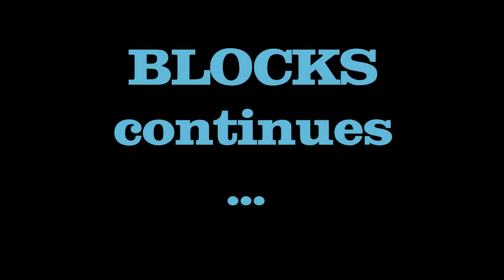BLOCKS - S1E9 - Farmhand (Minecraft Let's Play)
Time to get to work in the Fields...

In this episode of my Minecraft Let's Play series, I finally decide to give some variation to my diet.

Another Minecraft Let's Play?
Yes, in my opinion Minecraft deserves as many Let's Plays as possible. After all this is a great game that is taking up a lot of my time (and probably yours, too, since you are reading this).